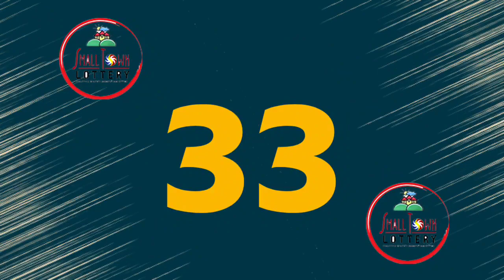STL Angeles May 22 2022 (Sunday) 1st/2nd/3rd Draw Result | Lake Tahoe STL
Small Town Lottery Result for Lake Tahoe Corporation Angeles City Draw Result, (Sunday) May 22, 2022 (STL)